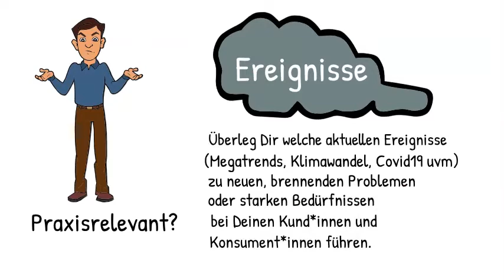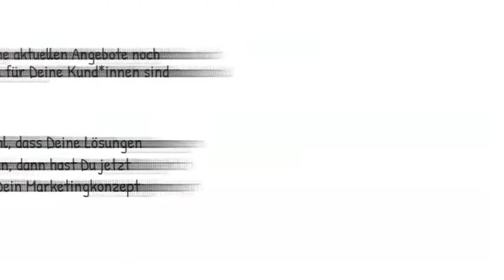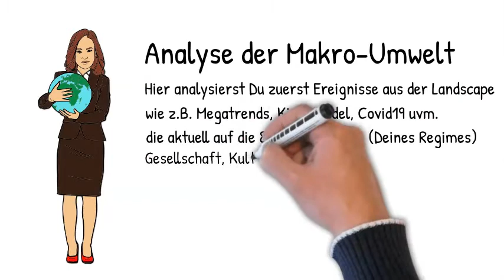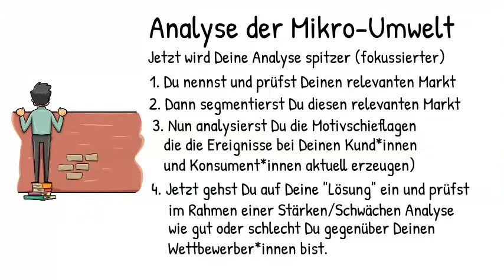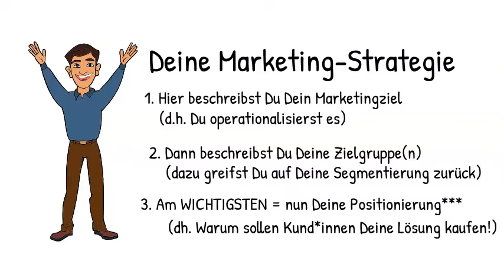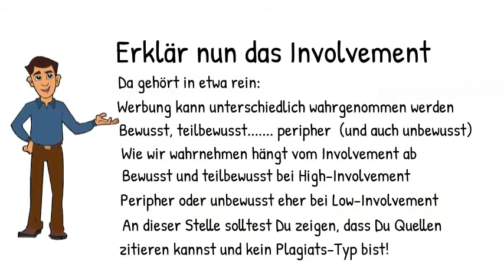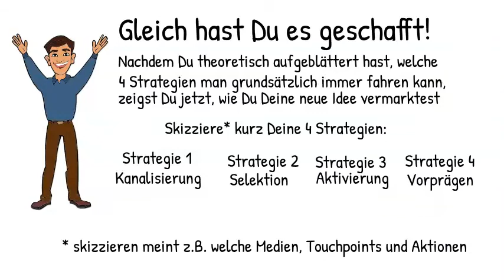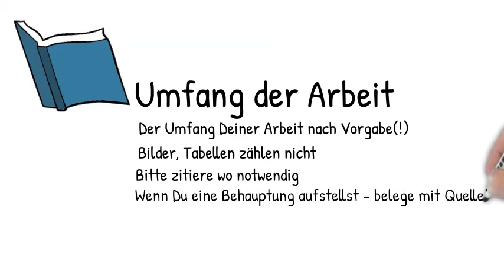Studienarbeit Marketingkonzept schnell erstellt Prof. Dr. Karl Peter Fischer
Kurze Anleitung, wie Du schnell ein Marketingkonzept für eine  Studienarbeit Bachelor, Master, MBA erstellst.